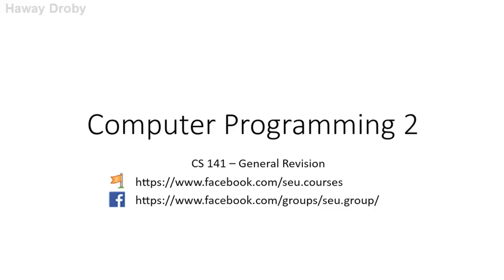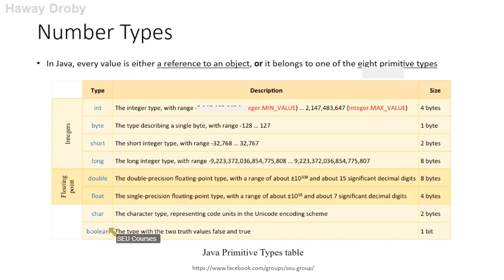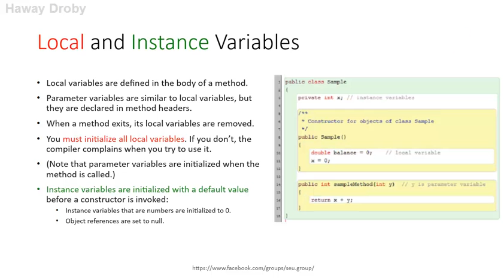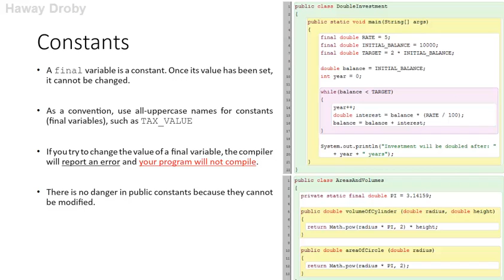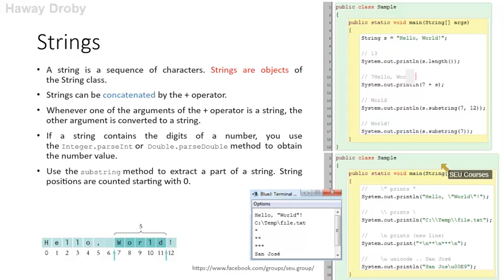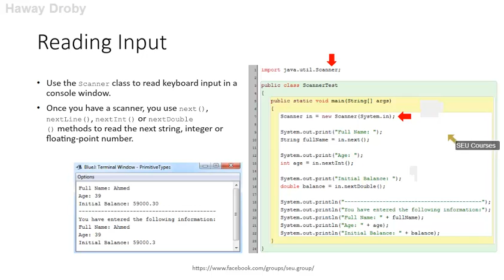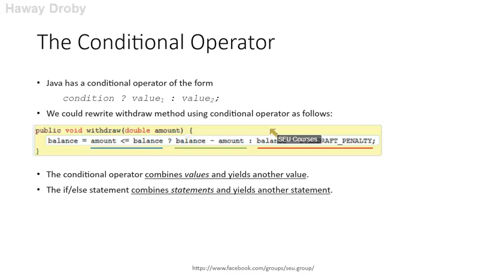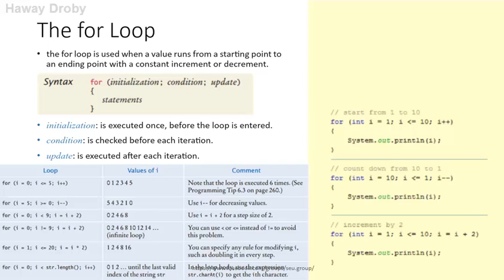CS141: General Revision ..Hamid Alkaff (Lecture1) ..~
شرح أ.حامد الكاف ..Level 5 .. SEU .. تسجيل هواي دروبي ..~
رابط السلايدات :